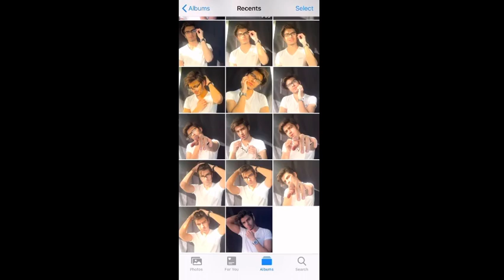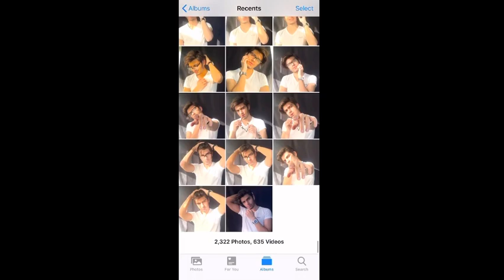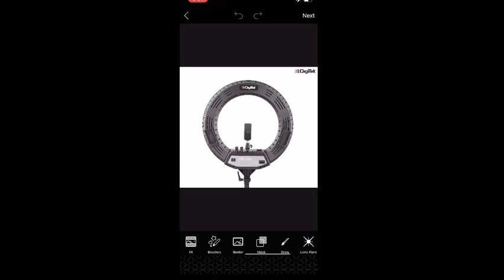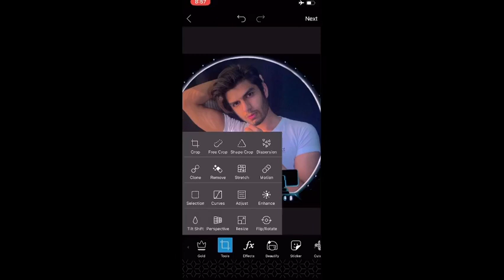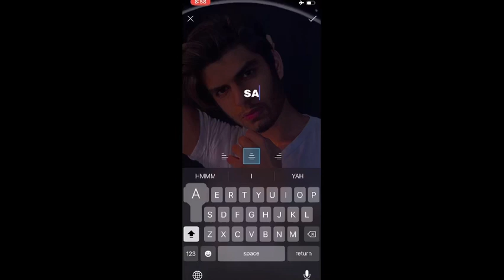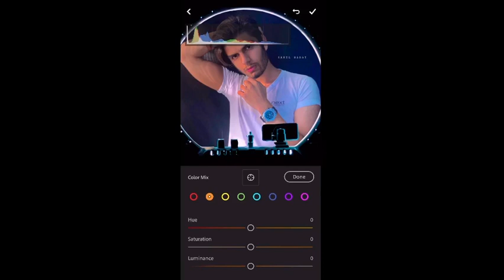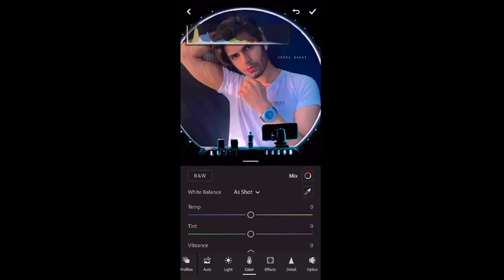HOW TO CLICK & EDIT PHOTOS AT HOME DURING QUARANTINE 🔥🔥🔥 /چطور ویدیو و عکس خود را در گوشی ایدیت کنیم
1 :- PicsArt
2:- AfterEffect